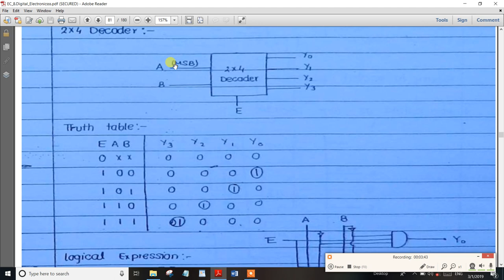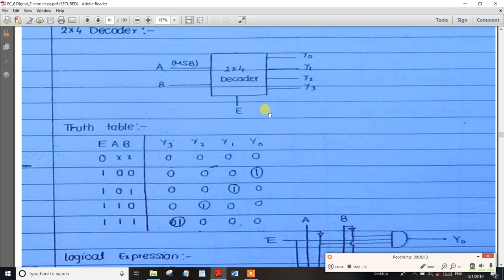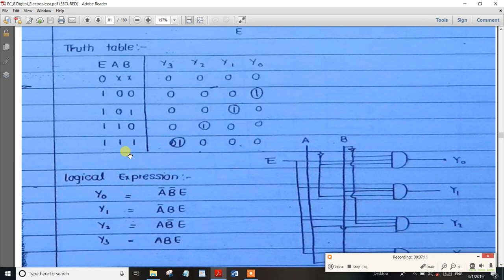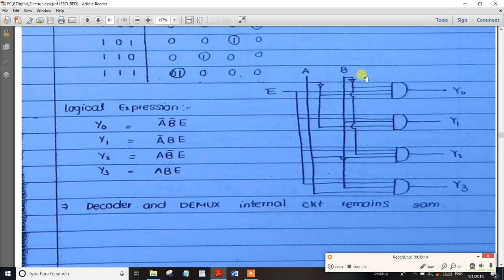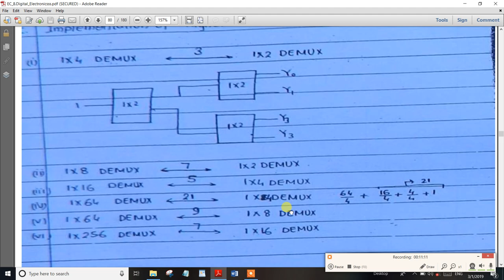PART-49 TNPSC Assistant System Engg Digital Electronics Decoder